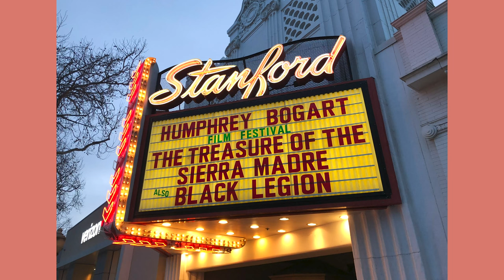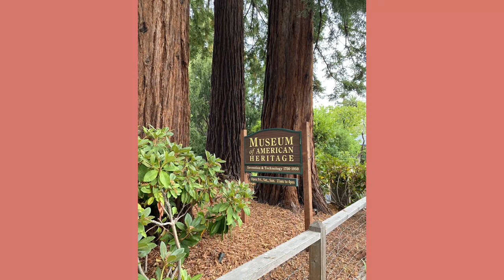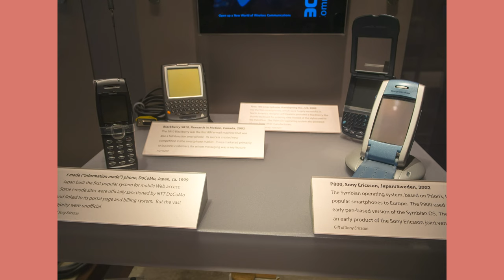9 Best Things to Do in Palo Alto, California - Travel Guide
It is also a very popular name for companies, products and a lot of other things. The name is derived from the Spanish word palo, meaning stick or tree and the Spanish word Alto or high, hence Palo Alto. Here are some of the best things to do in Palo Alto.

Palo Alto is a city that is located in Santa Clara County, California. It is a very happening and happening city, especially among the business world. In fact, many of the most successful companies in the world have their base in this city.

This makes it a great place to live in, or visit. It is also a great place for students and young professionals. Palo Alto has a very high density of schools, colleges, research centers and educational institutions.

It has the best of everything, and offers the best of opportunities for those who wish to pursue their careers there. This video talks about the best things that one can do in Palo Alto, California. It is a very vibrant and happening city, and it has a lot of great things to offer to its visitors.

It is a noted community in California, home to many important historical events, landmarks and major museums. You can find the Museum of American Heritage and the Children's Museum of Palo Alto in the Stanford Park, known for its historic buildings.

You can also find some other museums, such as the Palo Alto Art Center and the Museum of American Heritage & History. You can also enjoy the beautiful architecture of the Stanford University campus, which is also a major landmark of this city. Palo Alto is a great place to live in, owing to its beautiful parks and gardens, which are also great places to relax and unwind.

CONTENTS INCLUDED
0:00 Intro
1:52 The Hewlett-Packard Garage
2:33 The Cantor Arts Center
3:45 The Stanford Theater
4:49 Hoover Tower
5:22 The Museum of American Heritage
6:06 The Computer History Museum
6:39 Downtown Palo Alto Farmer’s Market
7:18 Bayland Nature Reserve
8:03 Dining, Drinking, and Shopping
8:42 Finale